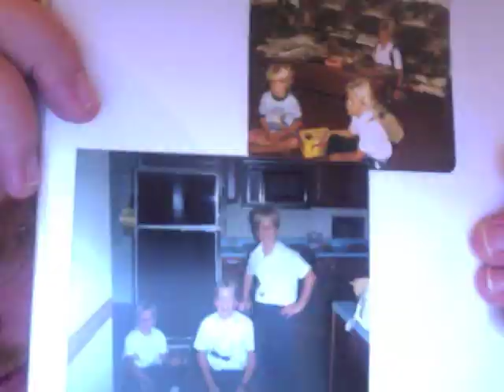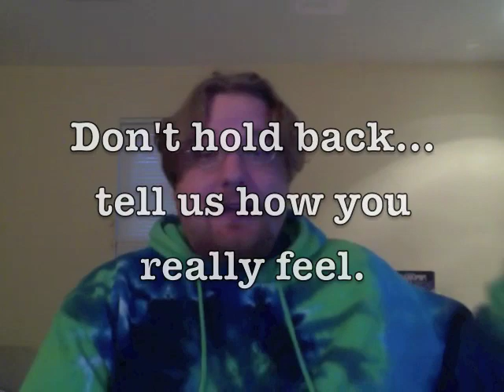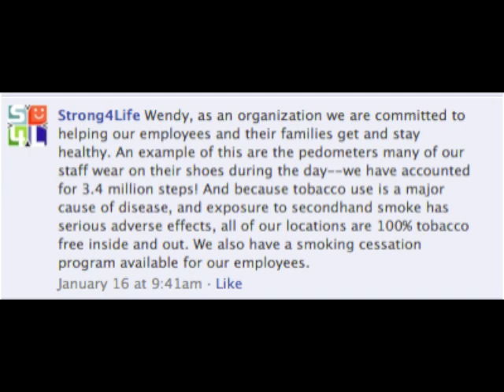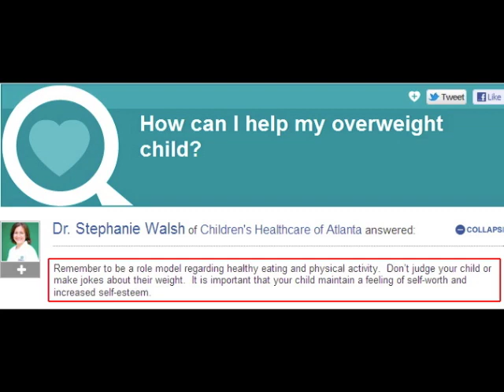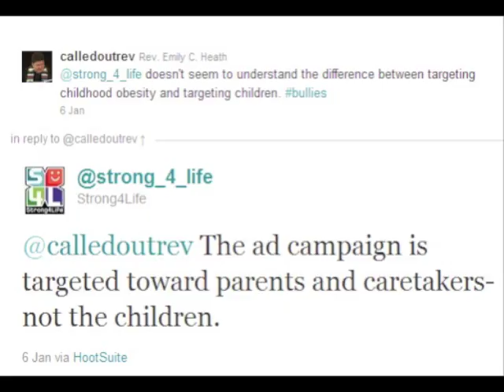Hey Strong4Life, Don't Be a Dickweed by Atchka!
Strong4Life has been attacking fat kids with billboards.

Now, the fat kids are fighting back.

FatKidsUnited.wordpress.com